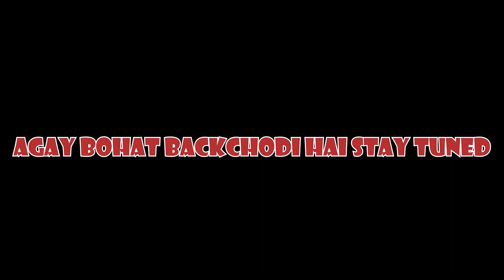Neon Lights Wali Chinky Minky | SIFU | Episode 15 | MINUS - | (HINDI/URDU)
MINUS -
Ziada Dihaan Mat Lagao :)
GAME ► Sifu
Graphics Card: Nvdia GTX Quadro M3000M 4GB
Ram: 32 GB
Hard Disk: 500 kuch Hai Pata Nahi
Gaming Headset: Bloody G521
Keyboard: Thunder TGB-99
Mouse: Thunder TGB-99
Tripod: Apkina-2284
Chair: Hai Per Gaming Nahi Hai Lelonga Wo Bhi
Desk: Wo Bhi Gaming Nahi Hai
Lights: Ek Hi Hai Naam Pata Nahi Kia Hai Upper Lagi Hui Hai
Background: Deewar Pe Piche Posters Lage Huye Hain